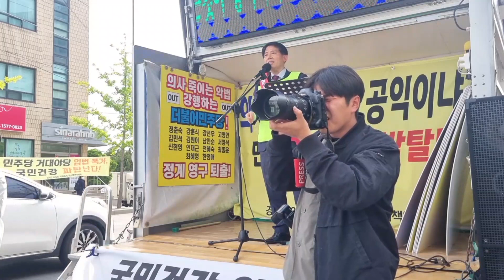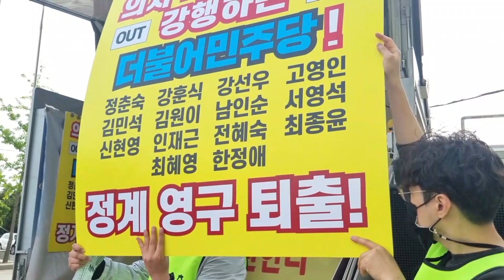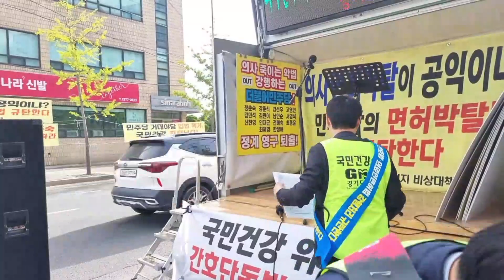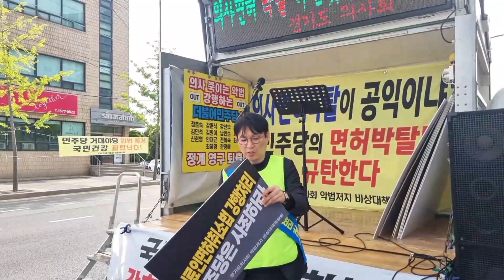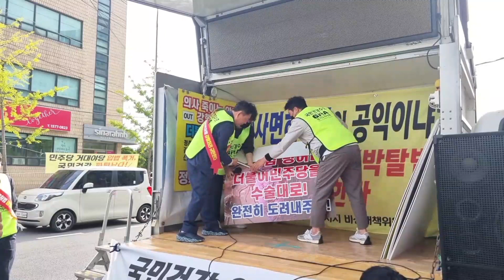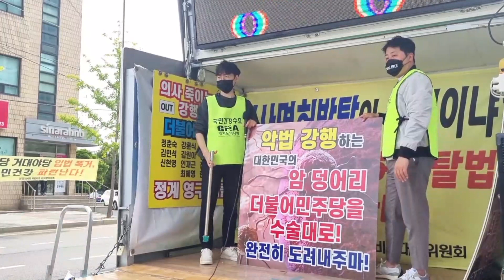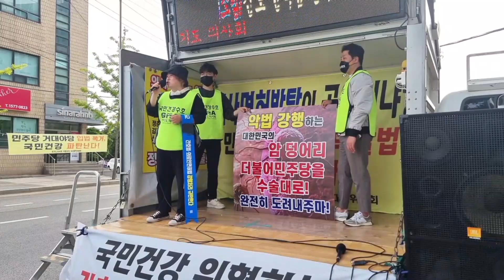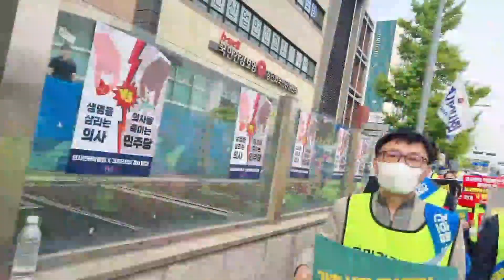악법제조기 민주당 해산하라! 민주당 당사 앞 23.5.3